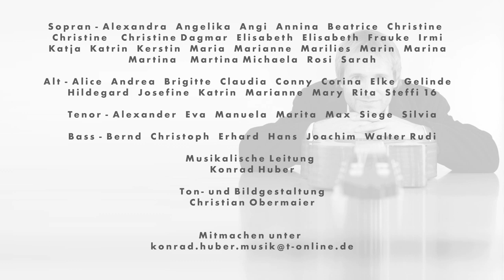Corona Chor - Möge die Straße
Der Corona-Chor singt für Euch von zuhause aus.